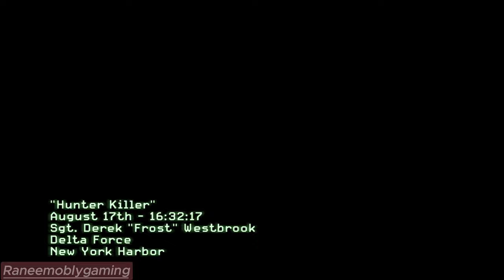HUNTER KILLER (8K) / call of duty modern warfare 3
"Call of Duty: Modern Warfare 3 - Mission Hunter Killer"

Step into the heart of covert operations in this thrilling mission, "Hunter Killer." You're a key player in a high-stakes game of cat and mouse as you venture deep into enemy territory. Your objective: to infiltrate and sabotage their hidden assets before they can unleash chaos upon the world.

In "Hunter Killer," you'll face stealth, strategy, and precision as you navigate treacherous waters and engage in intense underwater warfare. This mission is a testament to your skill and determination as you work alongside your team to complete the mission and prevent a global catastrophe.

Watch our gameplay video to experience the tension, the strategy, and the breathtaking action that defines "Hunter Killer." Will you emerge victorious in the face of danger?

Share your thoughts, and let us know which mission you'd like to see next. Get ready for the ultimate gaming experience!